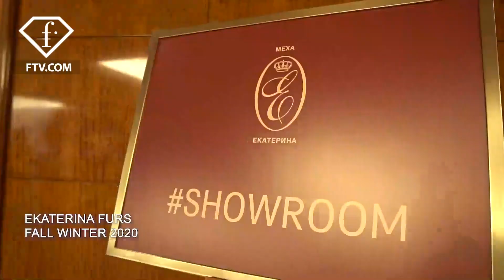Russian fashion and beauties in the last collection of Ekaterina furs | FTV | FashionTV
Russian furs is an apogee of Russian fashion. Ekaterina furs showed the last collection and invited many Russian celebreties. Feel yourself like in cold Moscow looking at these cozy furs.